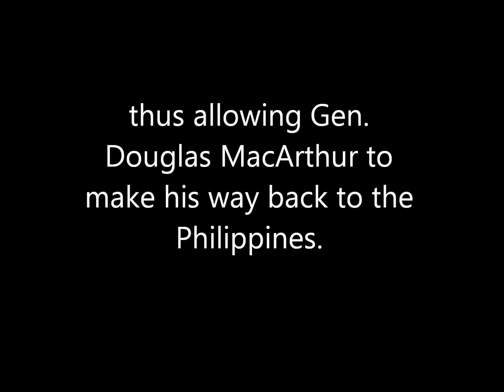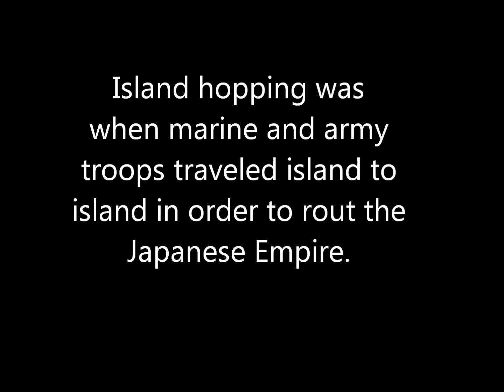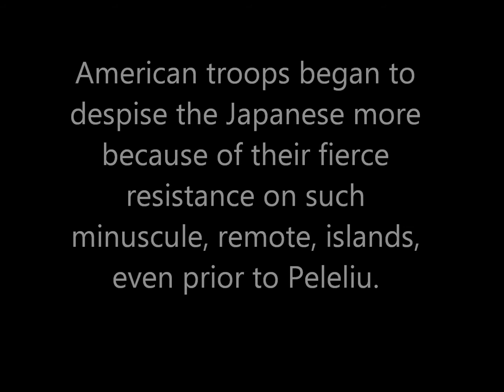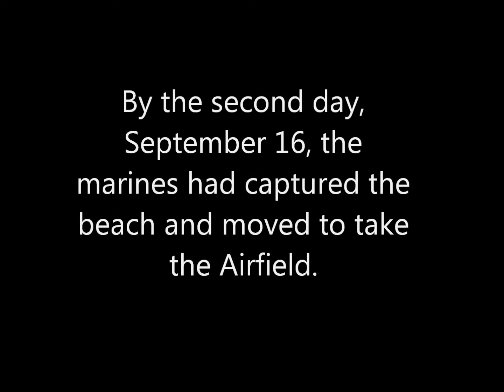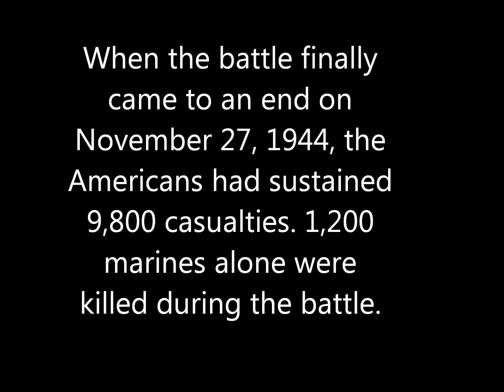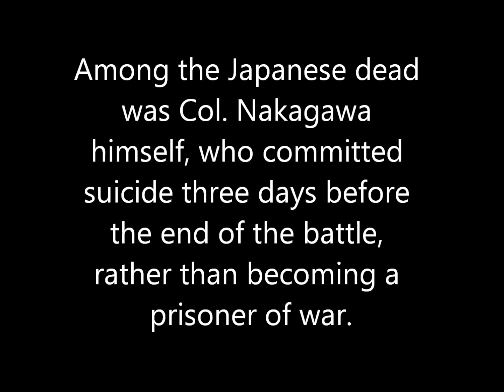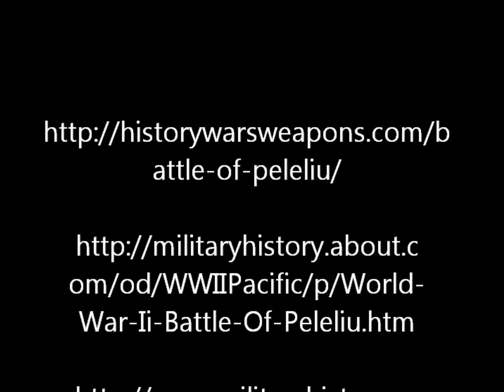Bloody Peleliu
Battle of Peleliu for Mr. Davis' Pacific Theater project presentation